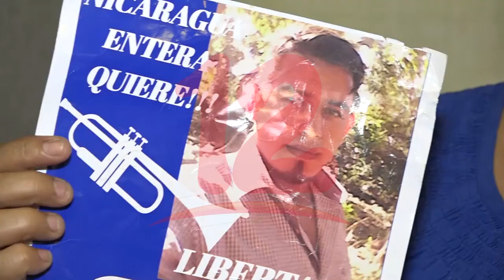Asedio no se detiene a familiares de presos políticos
Asedio no se detiene a familiares de presos políticos, afirma Martha Alvarado madre de un excarcelado.